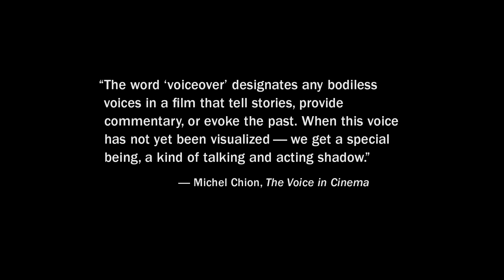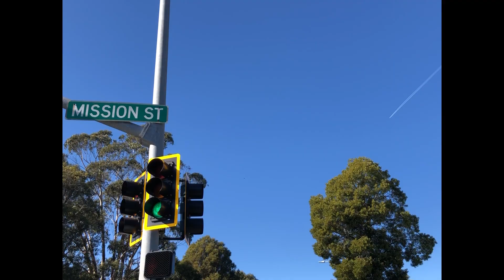Chit Chat with my Favorite Filmmaker: Jenni Olson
My favorite filmmaker in the world is Jenni, who has two feature-length films published, as well as shorter films. Go to Jenni's website butch.org    (You can find a lot of great information there) The films spoke SO LOUDLY to me I had to pause them just to try to escape some of the words. I basically didn't know it was okay to make art like this. I relate to Jenni and Jenni's films personally, I can only hope that some day my art speaks to someone the way Jenni's spoke to me. Please watch Jenni's films. I think it will be my lifelong work. This interview is actually my final project for my lesbian gay queer cinema class. I'm not sure how to summarize what we talk about. We talk about the reception of Jenni's films, audiences, identification with on-screen characters and identification with off-screen characters/voices. There's much more we talked about and maybe I will come out with another part where we talk more about technical stuff like shooting and writing! Much love xx -Quinn-Slate